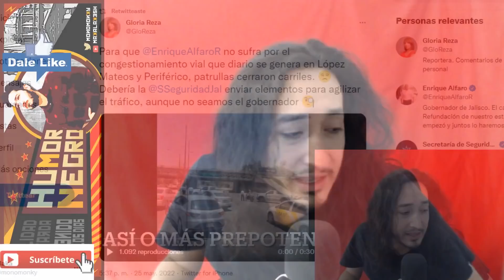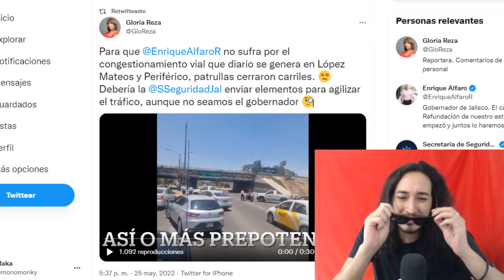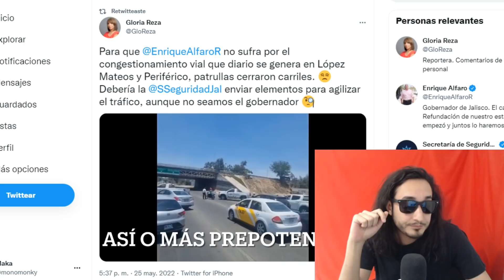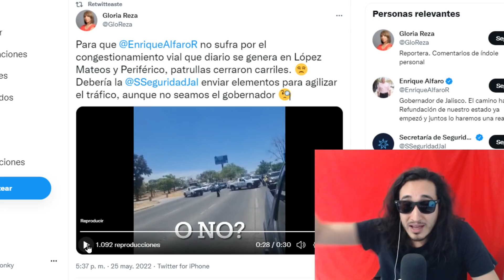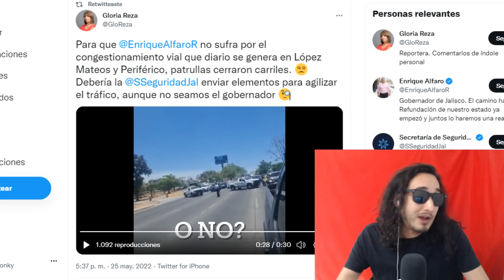SE CREE REY ! Alfaro CIERRA avenidas para EVITAR el tráfico !